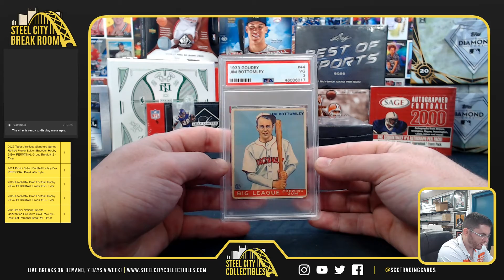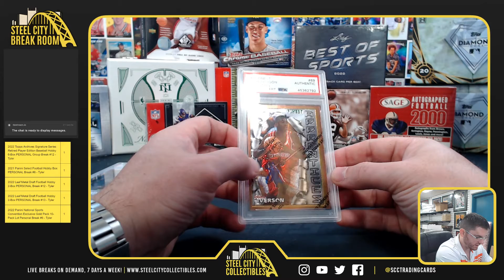2022 Leaf Best of Sport 3-Box Personal - Chris E